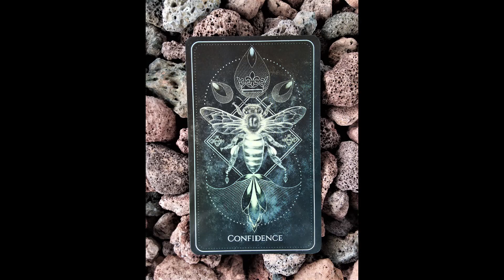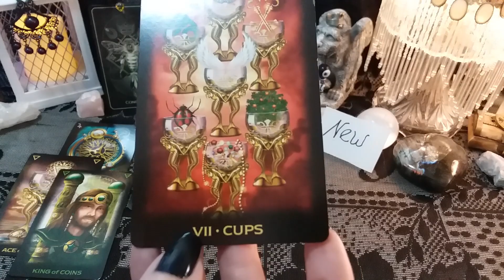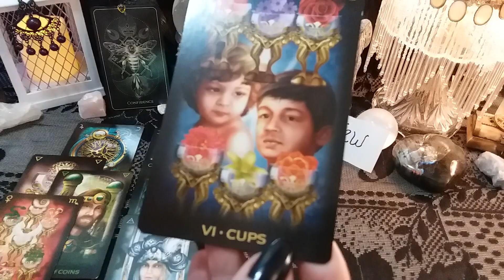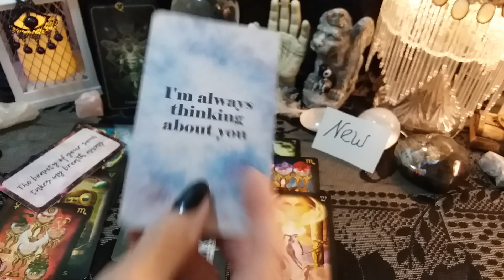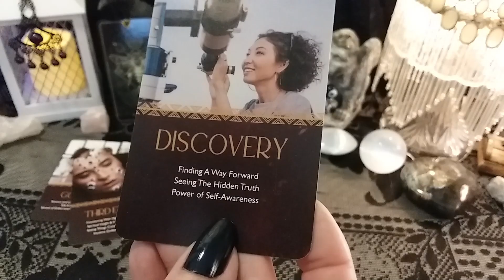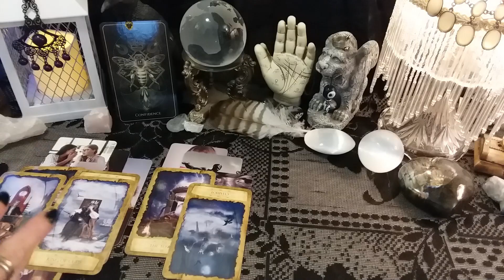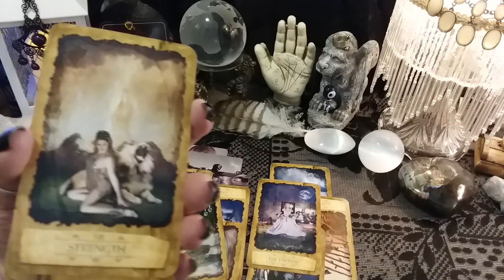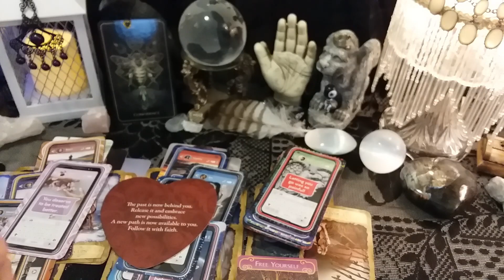♉ Taurus "The Next Conversation Between You" "New Connections And Current Relationships" 🕑-Stamped!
*Early Access For Members*
♉ Taurus 💖 "You & Them" Current Feelings And Desires, what's the next conversation leading to?  "New Connections And Current Relationships" 🕑-Stamped!

🕑 TIMESTAMPS:
Current Relationship/With a Past and History Reading: 13:50

call 988

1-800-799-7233 (SAFE) or  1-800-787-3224 (TTY)